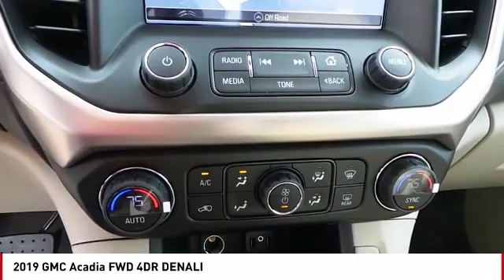2019 GMC Acadia San Angelo TX B19587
2019 GMC Acadia FWD 4DR DENALI

NOTITLE